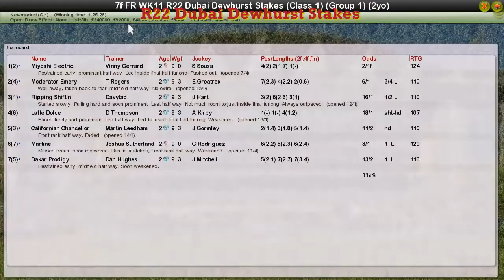FR WK11 R22 Dubai Dewhurst Stakes